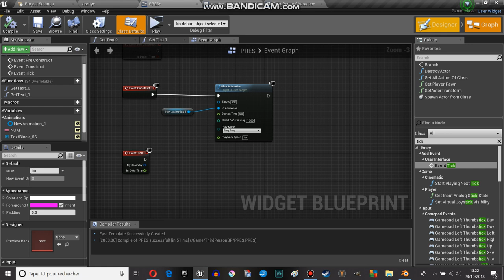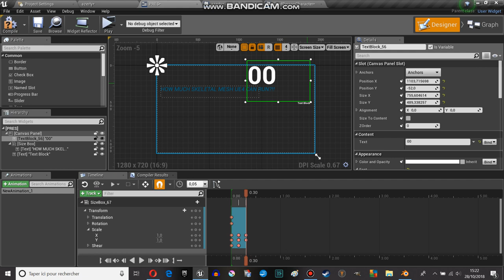UE4 PERFORMANCE SKELETAL MESH [optimization]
DESCRIPTION:

Look at all the video to know how much and how well UE4 can run several skeletal mesh!

My config: INTEL CORE I5 633 CPU 2.30GHz RAM 6,00 GO

UE4 SKELETAL MESH PERFORMANCE